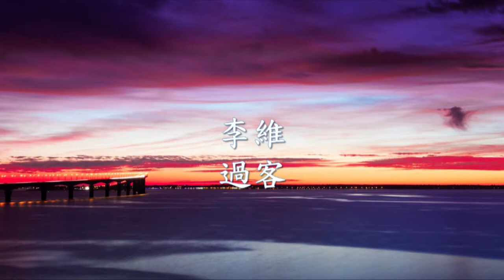李維 - 過客.mp4